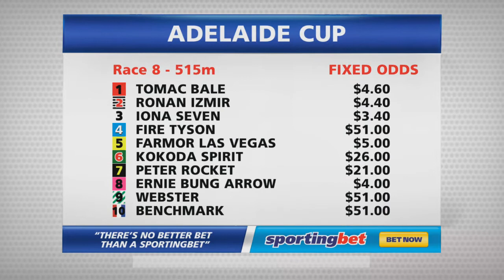Chasing The Dollar Special - Adelaide Cup Preview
Some of the country's best sprinters descend on South Australia tonight for the state's biggest greyhound race - the Group 1 Triple M Adelaide Cup. Join Ben Damon and Adam Pengilly as they preview the race, thanks to Sportingbet